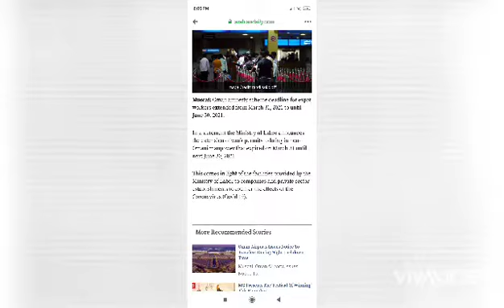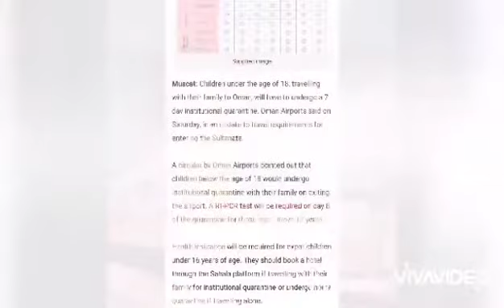Oman Tamil News#மேலும் மூன்று மாதம் அவகாசம்...இரண்டு மணிநேரம் முன்னதாக வந்தால் போதும்...